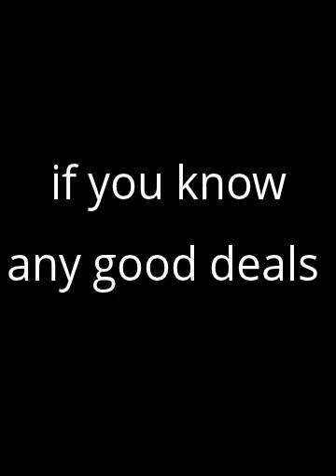%@k it, I'm buying a yurt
alternative retirement strategy.  Adult language and a puerile theme.